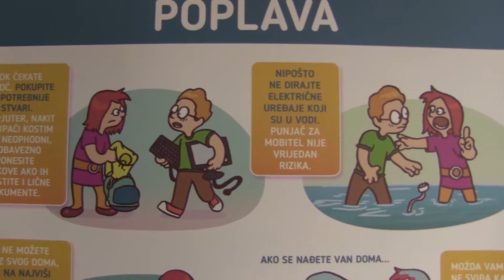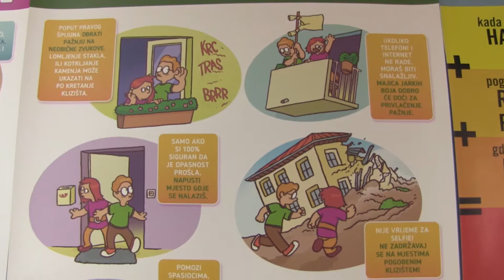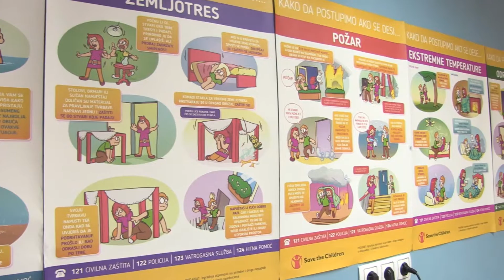Izgradnja otpornosti na prirodne i druge nepogode u školama - Hayd u Park - 20/262